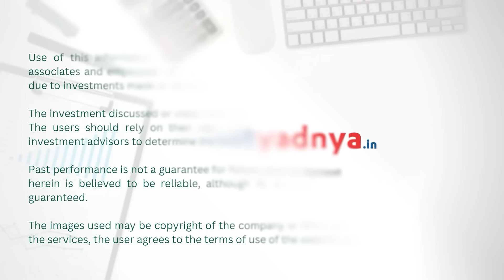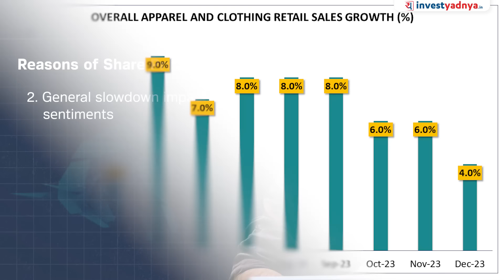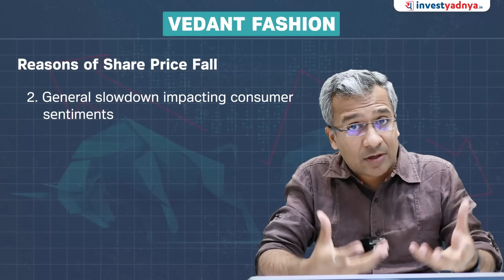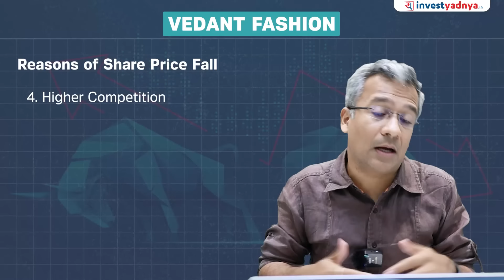Why is Vedant Fashions Share Falling? 5 Reasons Explained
In this video, we delve into the recent slump in Vedant Fashions share price and provide a comprehensive analysis of the top 5 reasons behind it. We discuss their Q2 and weak Q3 results, along with other factors such as debt levels, management issues, and intense competition.

Tune in to get valuable insights on what investors should be aware of before making any investment decisions related to Vedant Fashions. Timestamps are provided for easy navigation through the topics covered.

00:00 Start
02:08 Q2 Results below average
04:12 Weak Q3 results
04:57 Reason 1
06:04 Reason 2
07:11 Reason 3
07:53 Reason 4
09:22 Reason 5
10:45 What next?
13:32 Conclusion

1. Neither Research Analyst nor the entity nor his associates or relatives have any financial interest in the subject Company;
2. Neither Research Analyst nor the entity nor its associates or relatives have actual / beneficial ownership of one per cent or more securities of the subject Company, at the end of the month immediately preceding the date of publication of the research report or date of public appearance;
3. Neither Research Analyst nor the entity nor its associates or his relatives have any other material conflict of interest at the time of publication of the research report or at the time of public appearance.
1. The Research Entity and its associates have not received compensation from the subject company in the past twelve months.
2. The subject company is not or was not a client during the twelve months preceding the date of recommendation.